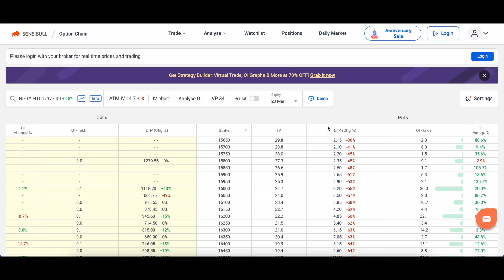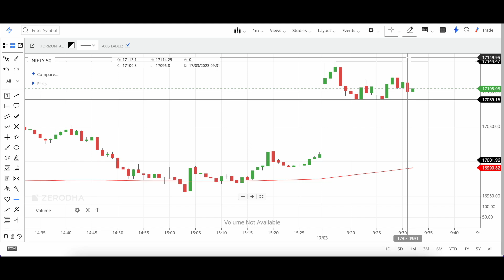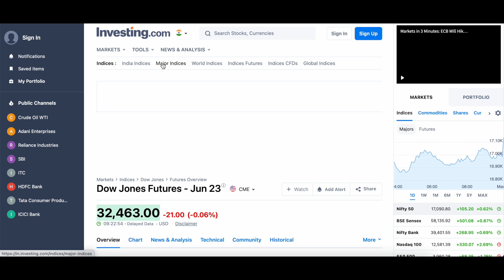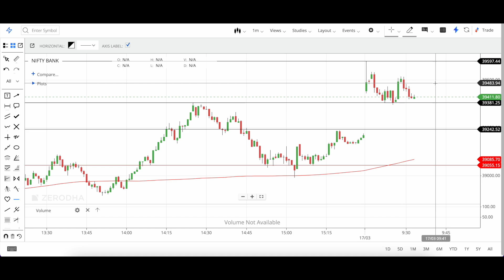Market at 11 || Nifty Analysis Prediction | Bank Nifty Prediction Analysis || 17 March